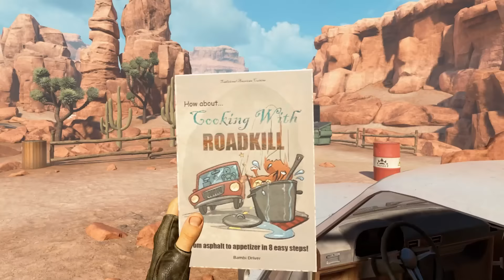Arizona Sunshine Remake | Part 1 | The Zombies Have Been Upgraded In This Nostalgic Adventure!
It's been 8 years since the original Arizona Sunshine released and the developers decided to remake the game from the ground up! Today, I take Frog on a journey he'll never forget.

Intro Movie: "The Siege" (1998)

Arizona Sunshine® Remake elevates the original, award-winning game, completely rebuilt with GORE-geous VR graphics and next-gen VR combat and weapons. Face the undead alone or with up to three fellow survivors in a post-apocalyptic southwestern America overrun by zombies.

00:00 Intro + Welcome
03:04 Waking Up In The Same Old Cave
11:29 Across The Bridge Of The Damned
19:41 We Gotta Find Those Car Keys
25:04 A Car Alarm In The Apocalypse Is Bad News
28:49 Sheriff Frog Loses His Duel
36:33 The Bus Explodes And The Zombies Descend Upon Us

VR Headsets:
- Quest
- Quest 2
- Quest 3
- Oculus Rift S
- Valve Index
- HTC Vive
- HTC Vive Pro
- Playstation VR

PC Specs:
- RTX 3090
- i9-9900k CPU
- 32 GB DDR4-3200mhz RAM